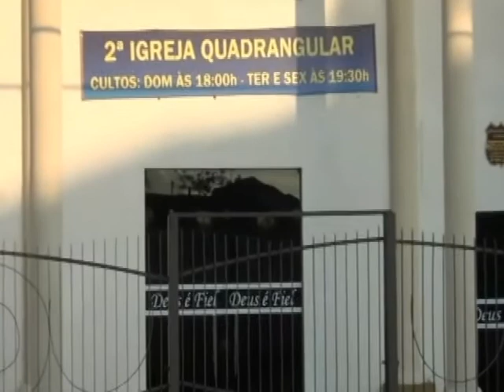ENTREVISTA COM PR SEBASTIÃO PT 1